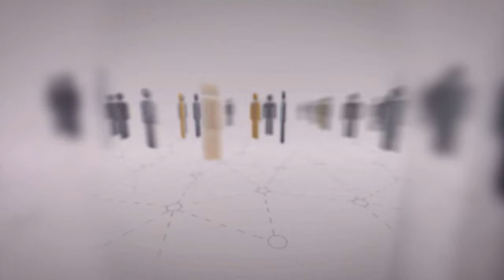Opinião Pernambuco - 30/05/2022 - Aumento de Casos de Chikungunya Zyca e Dengue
O Aumento de Casos de Chikungunya, Zika e Dengue foi mais um tema abordado no Opinião Pernambuco. O último Boletim Epidemiológico do Ministério da Saúde demonstrou um alerta a respeito do crescimento no número de casos prováveis dessas três doenças no País. De acordo com o documento, os casos de Dengue apresentaram, em comparação com o mesmo período de 2021, um acréscimo de mais de 130%, enquanto os casos de Zika e Chikungunya tiveram aumentos superiores a 50%.
Apresentado por Stella Maris, o programa contou com a participação de Sara Oliveira, pesquisadora do InfoDengue e mestre em Epidemiologia e Saúde Pública pela Escola Nacional de Saúde Pública Sergio Arouca da Fundação Oswaldo Cruz.
Direção: Ana Clara Reis
Produção: Ricardo Araújo
Estagiária: Marília Ferreira